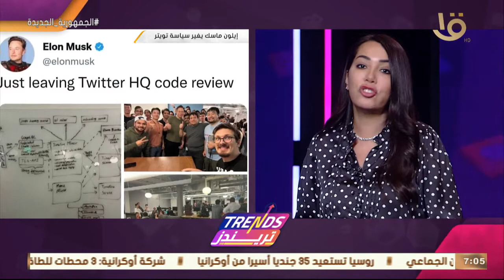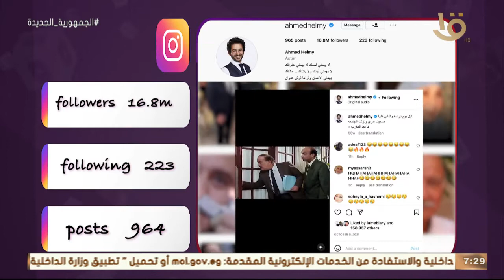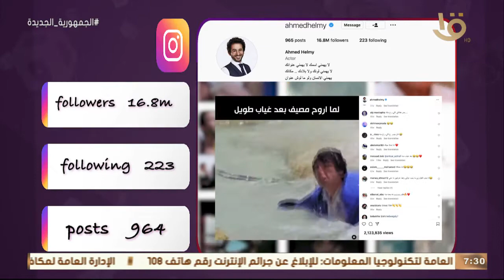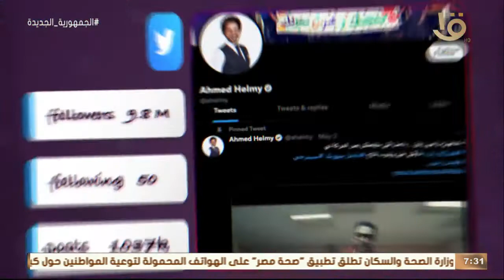تريندز | اعرف ازاي تسوق لشغلك على السوشيال ميديا - حساب الفنان أحمد حلمي على الانستجرام.. الكاملة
تريندز | اعرف ازاي تسوق لشغلك على السوشيال ميديا - حساب الفنان أحمد حلمي على الانستجرام.. الحلقة الكاملة 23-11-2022